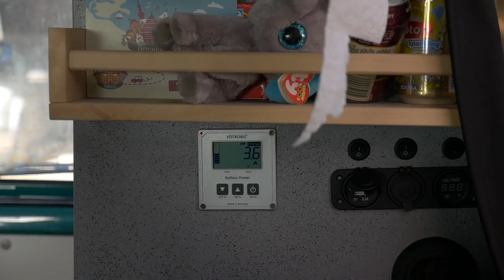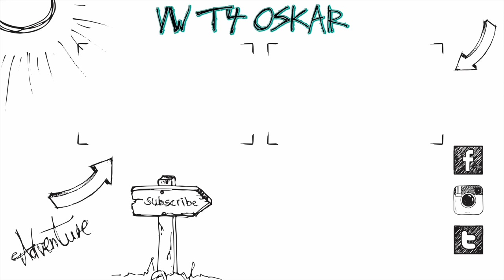Carthago Hochdach Anbauten | Solar, Dusche, Markise :)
Heute zeige ich euch alle Anbauten an dem Carthago Hochdach, sowie Solarpanel, Solardusche und Markise :)
Verwendet:
Fiamma Adapter
Equipment:
Panasonic G70
12-35mm f2.8 Objektiv

Altes Equipment:
Vlog Kamera
20mm f1.7 Objektiv
25mm f1.7 Objektiv